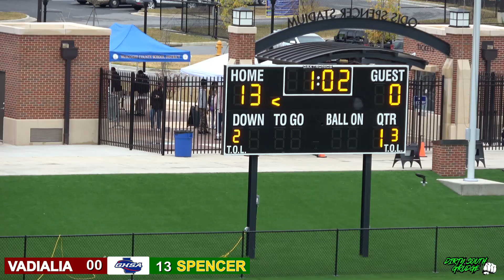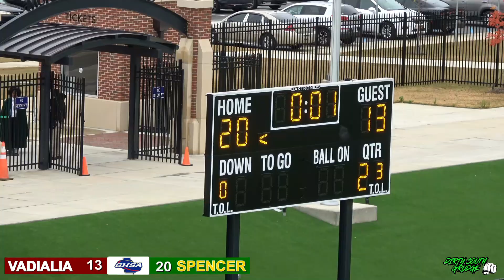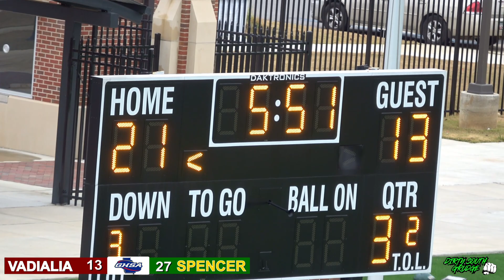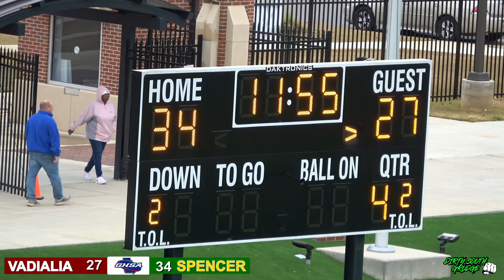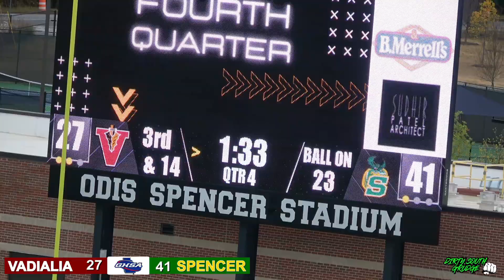SPENCER VS VIDALIA (PLAYOFF GAME )